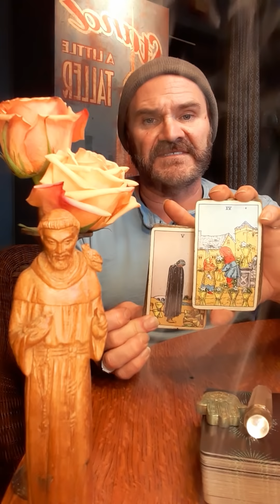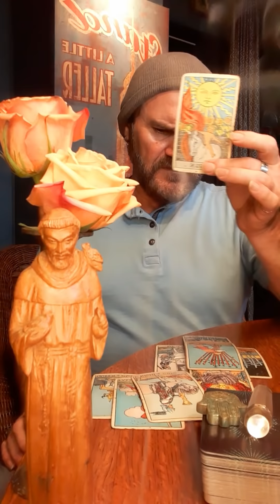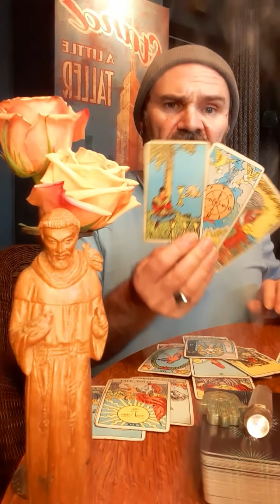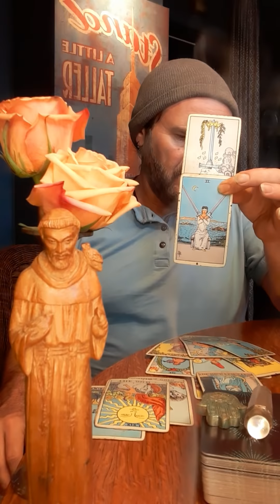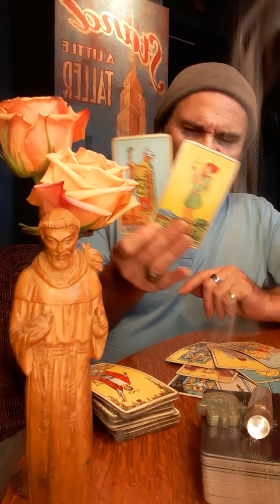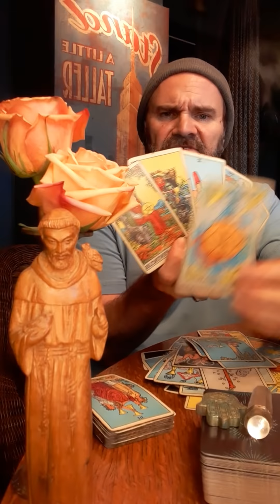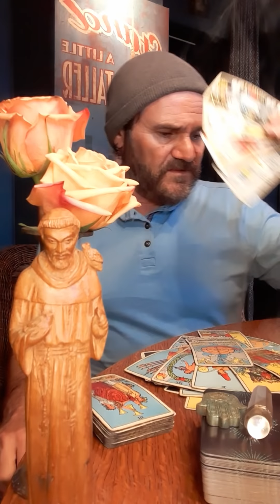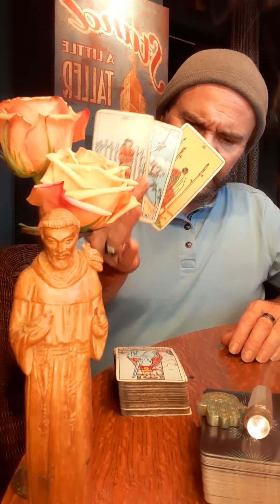JDS Tarot🧿 Air🧿 A secret admirer & someone wanting to surprise you with a 🗡 in the back! 🚫 the😈🔥🗡🪄